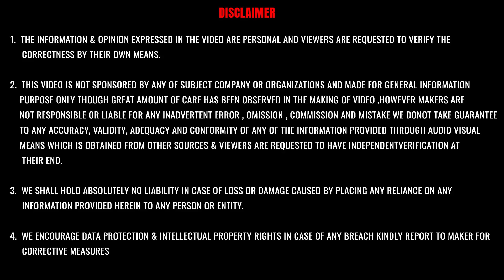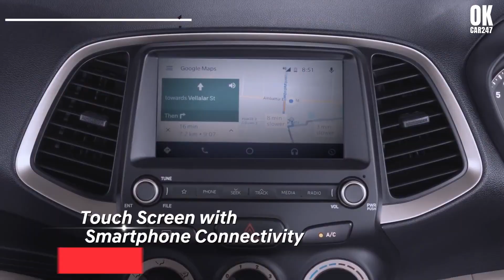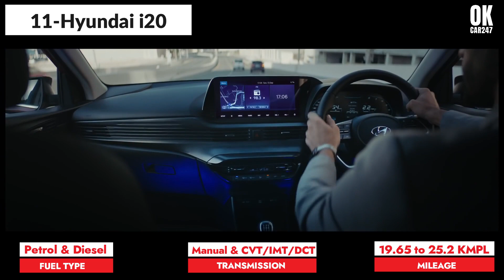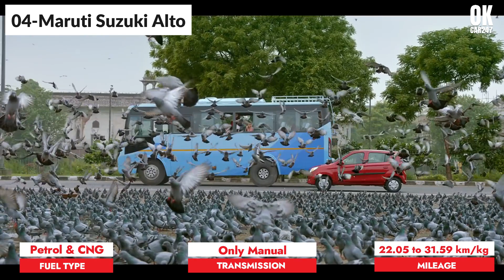TOP 15 Best selling Hatchbacks December 2021 | Best Hatchback में एकतरफा राज कर रही है